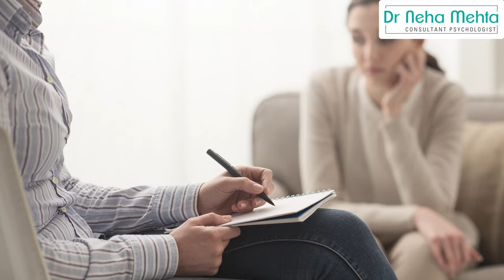Difference between Neurologist- Psychologist- Psychiatrist Doctors (in Hindi)) - Dr. Neha Mehta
Do you know the difference between a psychiatrist, psychologist and neurologist? Do you know which doctor to go to for a brain problem? What is the job of a psychiatrist, psychologist and neurologist? How are these three different from each other? Let's know the difference between the three through this video.

Their titles sound similar, and they’re both trained to diagnose and treat people with mental health conditions. Yet psychologists and psychiatrists aren’t the same. Each of these professionals has a different educational background, training, and role in treatment.

Psychiatrist: Psychiatrists are medical doctors who are experts in mental health. They specialise in diagnosing and treating people with mental illness.
Psychiatrists have a deep understanding of physical and mental health – and how they affect each other.
They help people with mental health conditions such as schizophrenia, depression, bipolar disorder, eating disorders and addiction.

What does a psychiatrist do?
Psychiatrists assess all of your mental and physical symptoms.
They make a diagnosis and work with you to develop a management plan for your treatment and recovery.
Psychiatrists provide psychological treatment, prescribe medications and do procedures such as electroconvulsive therapy.
As part of their work, a psychiatrist can:
provide urgent care for a sudden mental illness
help you to manage a long-term mental health condition
provide advice about lifestyle changes
work with you individually, or with you and your partner, family or carers
provide second opinions and advice to other doctors and health professionals
refer you to other health professionals
admit you to the hospital if required.

Psychologist: A psychologist is someone who studies mental processes and human behaviour by observing, interpreting, and recording how people relate to one another and the environment. Some psychologists work independently, doing research or working only with patients or clients. Others work as part of a healthcare team, collaborating with physicians, social workers, and others to treat illness and promote overall wellness.

Neurologist; A neurologist is a medical doctor with specialized training in diagnosing, treating, and managing disorders of the brain and nervous system including, but not limited to, Alzheimer’s disease, amyotrophic lateral sclerosis (ALS), concussion, epilepsy, migraine, multiple sclerosis, Parkinson’s disease, and stroke.

A child or pediatric, neurologist specializes in the diagnosis and treatment of neurologic disorders in children from the neonatal period through adolescence. Some of the conditions overlap with those seen by adult neurologists, and others are unique to this younger population. Child neurologists treat many of the same common conditions found in adults such as migraine, epilepsy, stroke, and Tourette’s and are also trained in conditions related to neurogenetics and developmental problems.

So after looking at your problems you have to go to a psychiatrist, psychologist and neurologist and take treatment.

 Hi, I'm Dr. Neha, Thank you for visiting my channel.

Dr. Neha Mehta is a Registered Consultant Psychologist, a Motivational Speaker, and a well-known Parent Coach. She is the youngest leading Psychologist in Haryana. She holds amazing knowledge in the field of psychology

She has trained more than 5000 interns and is verse with marital therapy, sexual therapy, CBT, EFT, and child counseling.

Thanks
Dr Neha Mehta
Consultant Psychologist